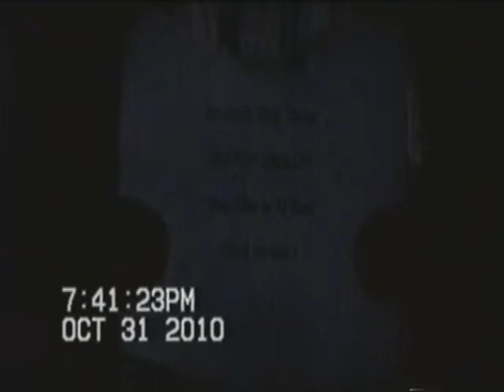Halloween-night-2010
Phelan Manor is a yard haunt that is family friendly. There is no blood or guts since a lot of the kids in our area are still young. You are greeted at the gate by 2 talking boris skulls that sing and tell jokes. All the pillars and tombstones are custom made. You then follow the lite up pumpkin patch to the walk way past the flying crank ghost and 3 axworthy ghosts that fly above the cemetery. As you come to the door there is a reaching arm prop I made that reaches out to the tots and finally at the door there is a skeleton prop that I wired to a floor mat to trigger it.